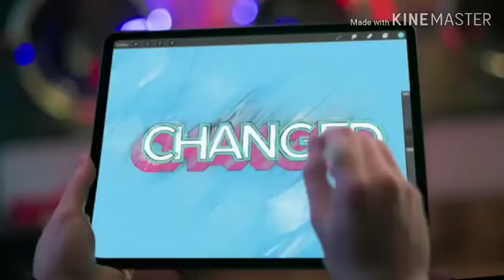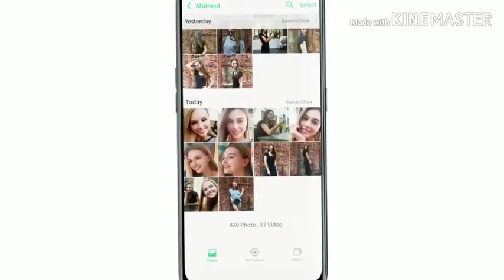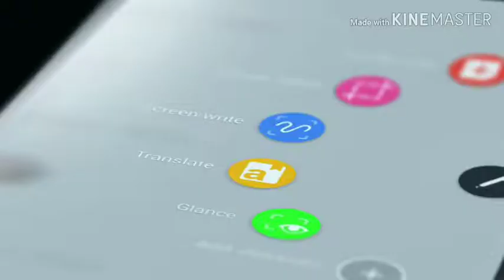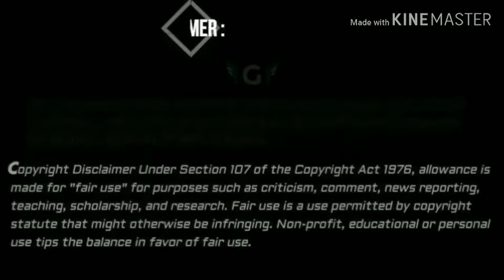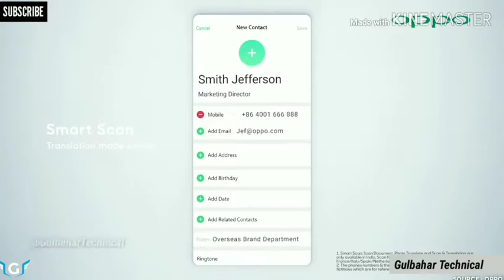Best processors for smartphones. |Snapdragon|Mediatek|Kirin|12x Bionic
Dosto is video m main un processors ke baare m btaunga jo ki bhut hi ache processors hai. Jo bhi best smartphones h bo sabhi inhe hi use karte hai or best selling smartphones ban gye hai. Main aapke lea esi hi videos lata rahunga  Jai hind jai bharat.